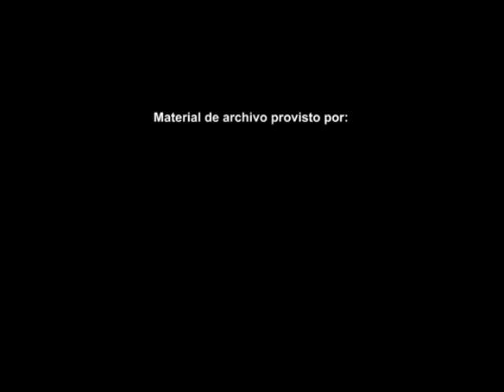Argentina Wine Tours - Salta y Catamarca: Tierra de Sentidos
Salta... sus paisajes, sus colores, la brisa de las montañas y un cielo transparente, hacen de la Ruta del Vino salteña el lugar elegido para disfrutar de históricos poblados, viñedos, bodegas y vinos de altura. Más sobre Salta

Catamarca invita a transitar y descubrir los caminos que abren la experiencia de tus sentidos. Más sobre Catamarca